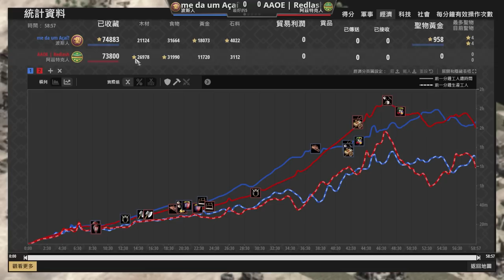【世紀帝國2決定版】那一天，阿茲再次想起了被戰象支配的恐懼。｜阿茲特克vs波斯【2100+】​